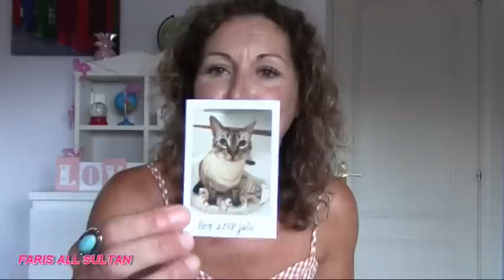SUPER HAUL SHEIN ,SALUDOS Y MÁS,,,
Este producto es un regalo de LALALAB.. OctolyFamily Puedes encontrar el producto